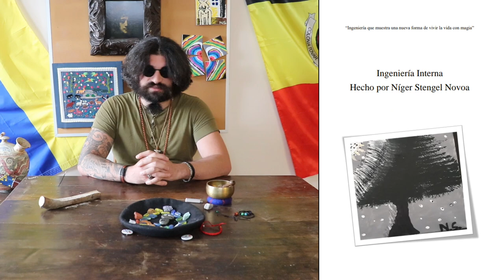5 JUEGOS DE NINTENDO (VIDEO JUEGOS) RELACIONADOS CON VIAJES MULTIDIMENSIONALES SEGUNDA PARTE